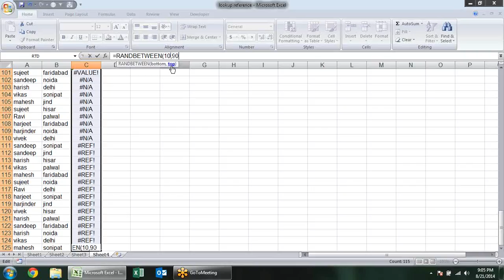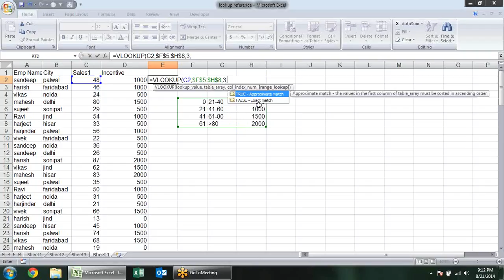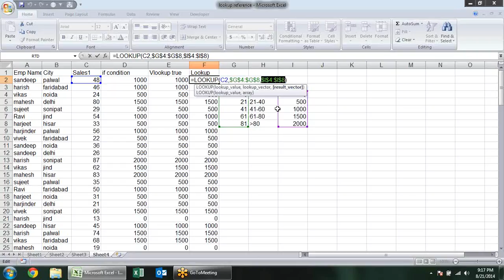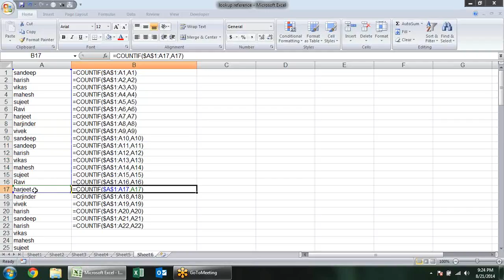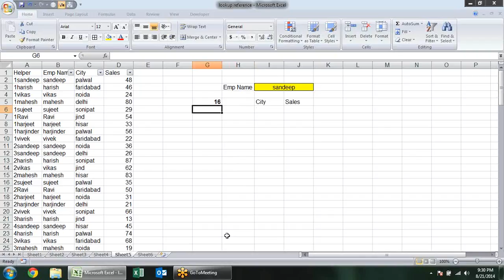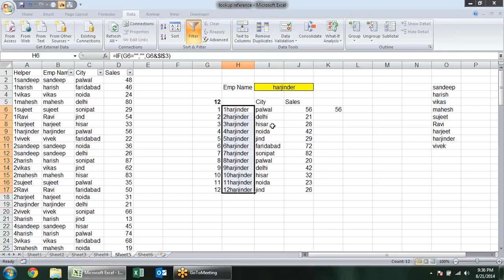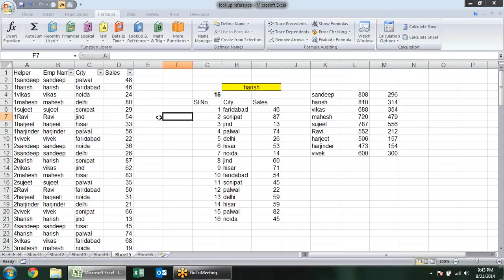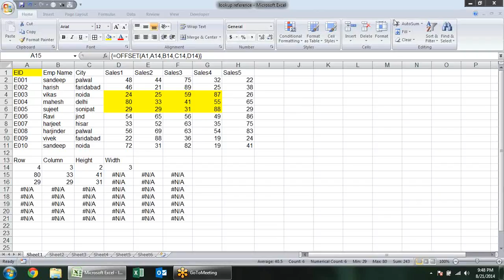Microsoft Excel Training